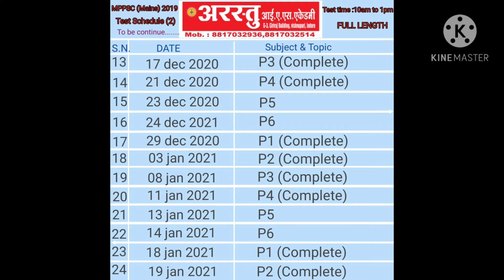mppsc pre and mains test schedule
For mppsc students...